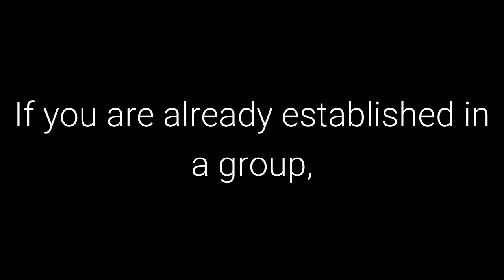The 48 Laws of Power: Law 16 - Use Absence to Increase Respect and Honor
Law 16 - Use Absence to Increase Respect and Honor

50th Law

Transcript

Too much circulation makes the price go down: The more you are seen and heard from, the
more common you appear. If you are already established in a group, temporary withdrawal from
it will make you more talked about, even more admired. You must learn when to leave. Create
value through scarcity.